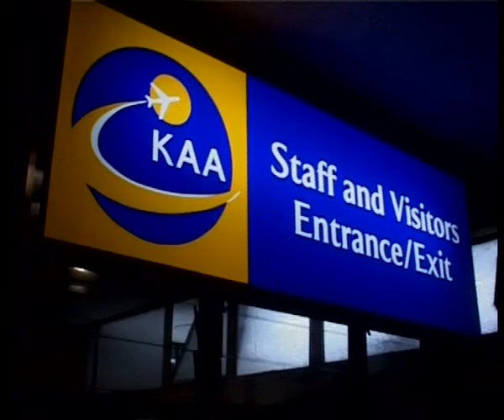Jelimo's Homecoming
All joy as Jelimo jets home.